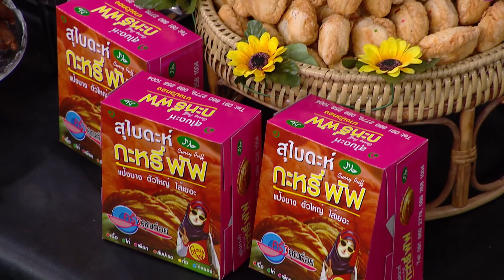รวมร้านค้าดังๆ ในงาน ครัวคุณต๋อย EXPO Season5 (1/2) 13 ก.พ.63 ครัวคุณต๋อย